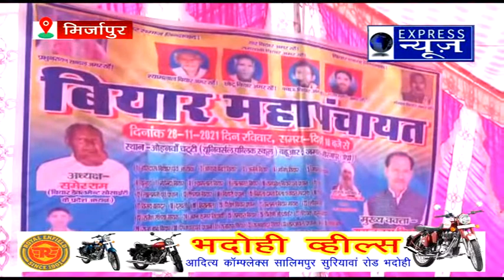बिहार समाज को अनुसूचित जनजाति में शामिल करने की उठी मांग